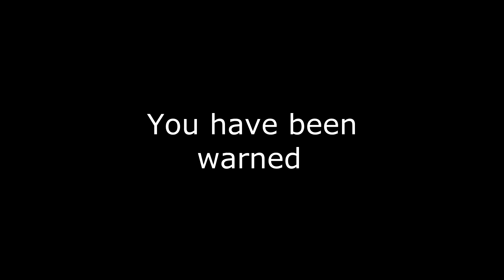Boku no Hero Academia [MAD] - All Might vs All for One [SPOILER]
All right, I know I decided to not make shorts videos, but I just couldn't ignore the tension it was reading the last boku no hero academia chapters week by week. To tell the truth I just made it by impulse and didin't put much effort, but I like so much that I decided to share, I usually make some shorts here and there for myself, so in this case, think of this video as a plus, not as some who would steal a chance for a larger video (which I am already working, but will take some time). And one more thing, I don't plan on making a full version, I even try making this a full video, but I don't think most of the music fit well with the rest.

UPDATE:
I put this video on private for some time because I plan to make another one, but my life is a little busy for now, so I changed my mind and brought it back until I can make the full version.

Manga: Boku no Hero Academia
Music: "Asgore's Theme Duet" from cyrosync, which is a matchup of PALogy and RadixMusic versions, which are parodies from:

Original: Asgore
From: Undertale